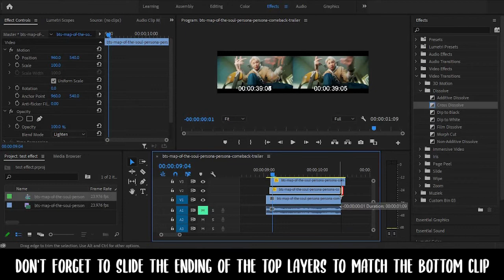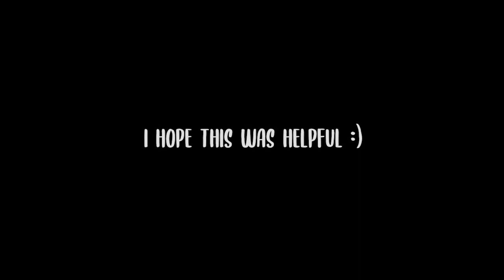Echo Effect in Premiere Pro (Quick & Easy Tutorial)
Because my other tutorial video did so well, I was inspired to make another one. So here it is; a beginner friendly tutorial for the echo effect which they use in many music videos. Also if you haven't seen my first tutorial, you can watch it